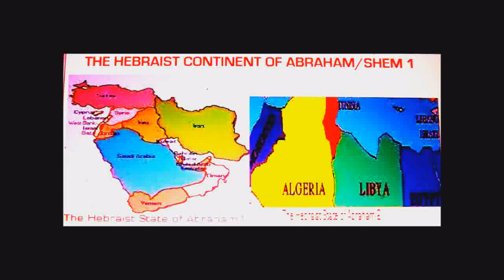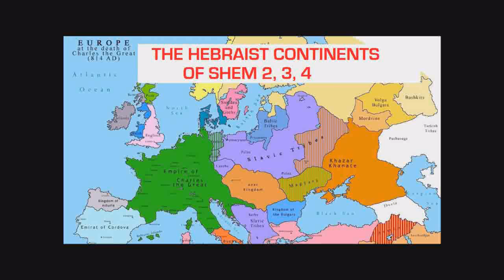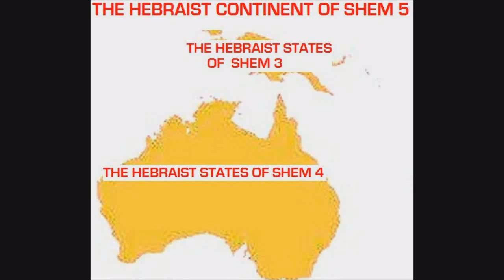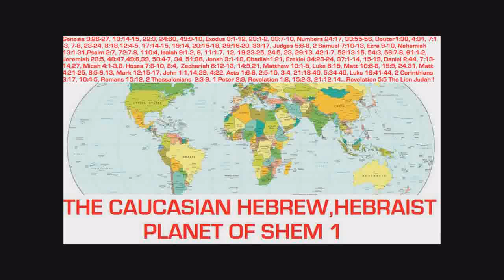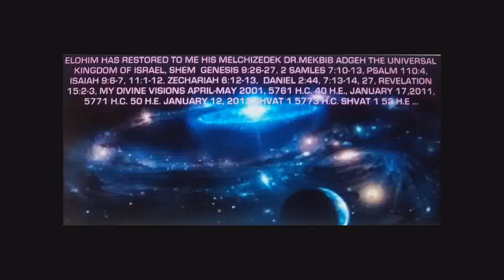Their legacy more than a $ trillion wasted, war,deaths, 100% failure!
Who are they?  They are the politicians of the temporary republic USA government in the process of dissipating being replaced by mine, whether they are the polarized by the vulture they are Saanist criminal felons who swindled political power by insight of demonic spirits aznd are promoting the agenda of the vulture/the demonic spirits of the anti-Hebraist world oorder at the expense of the no Ham household of Israel/Shem, legal resident indegenous persons citizens of the non Cush descendants of Ham in Asia, South America !  Take a loook at their legacy, compared to mine,! Yet I, his Melchizedek Dr. Mekbib Adgeh the tomorrow his Melchizedek Dr. Dovid Shem Adam am an individual, and they are physically more than 3 billion (including the world population taking active part in their politics..), yet they have tens of trillions of cash resources and my temporary revenue  is about $ 741.00/month, yet they have hundreds of thousands of advisors and I don't consult wiith any how I shall run my Elohim established non transferable Caucasian/white Hebrew/Hebraist Government & Congregation of the unmiverse, yet they have hundreds of thousands of intellegence gathering employees which provide them intellegence the public has no access to and mine is oinly a 3-4 years of age "lap top" computer with public internet access, yet they have millions of solduers and I didn't hire any, all of the governments of te anti-Hebraist world order in the process of disspating replaced by mine, along with more than 3 billion world population before 2007, 5767 H.C. 46 H.E. ( except my Hebraist white wives Pemstrojdew Adgehs I am married to themlegally, righteously) they didn't, couldn't provide even 1/91 % of mine, yet I his melchizedek Dr. Mekbib Adgeh the tomorrow his Melchizedek Dr. Dovid Shem Adam am an individual! No atheist ever doubts all things mine I delared here are divine ! It is their more than 83 yrs drug war!